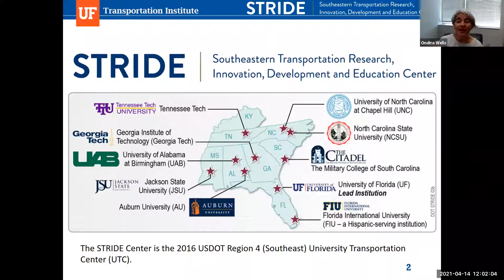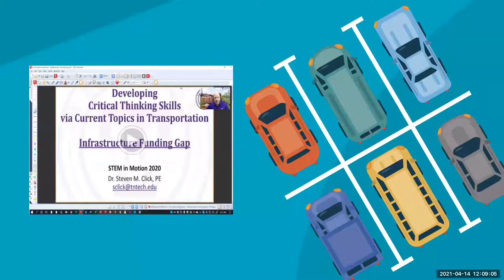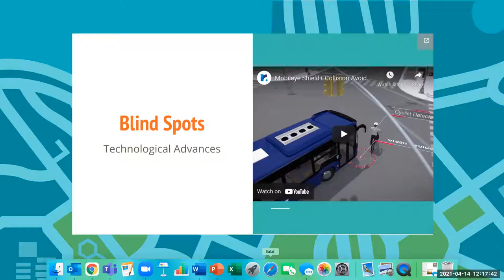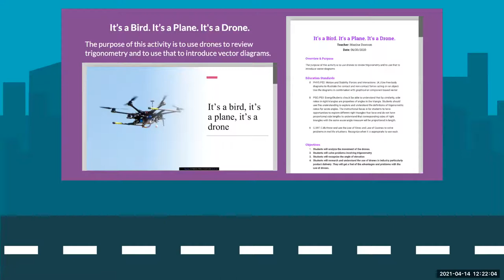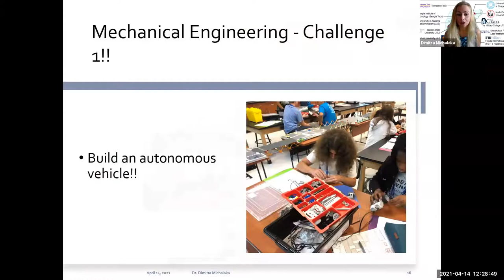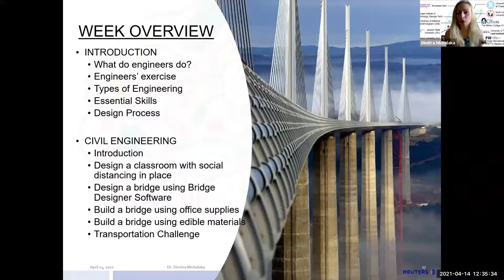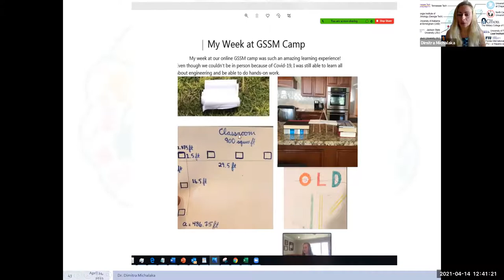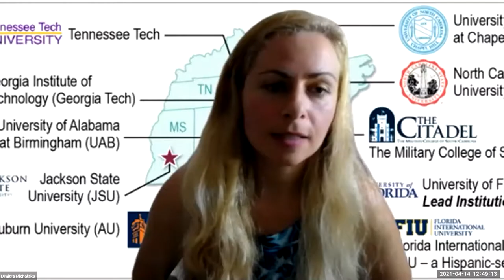STRIDE Webinar - Adapting K-12 Programs to a Virtual Environment during COVID-19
STRIDE Webinar

Adapting K-12 Programs to a Virtual Environment during COVID-19

Presenters
• Dimitra Michalaka, Ph.D., The Citadel
• Jennifer Meadows, Ph.D., Tennessee Technical University
• Carey Wilson, Tennessee Technical University

Wednesday, April 14, 2021, 12:00 PM EST

The speakers will discuss two STRIDE programs that were adapted for online implementation due to COVID-19 restrictions during the summer of 2020. Dr. Michalaka of The Citadel taught a weeklong "Tour of Engineering" virtual summer camp organized by the South Carolina Governor's School of Science and Mathematics. Tennessee Technological University developed and implemented an innovative, online STEM in Motion training for high school math and science teachers.

About the STRIDE Center
The STRIDE Center is the 2016 USDOT Region 4 (Southeast) University Transportation Center (UTC) housed at the University of Florida Transportation Institute (UFTI). Our mission is to develop novel strategies for Reducing Congestion. The Center has nine partners, representing seven states in the Southeastern U.S. The UFTI and its partners in the STRIDE Center are recognized leaders at state, regional, national, and international levels. The STRIDE Center is focused on assembling and integrating research projects throughout the region in a way that maximizes contributions to solving current and future transportation problems as well as strengthening expertise and developing new technologies.